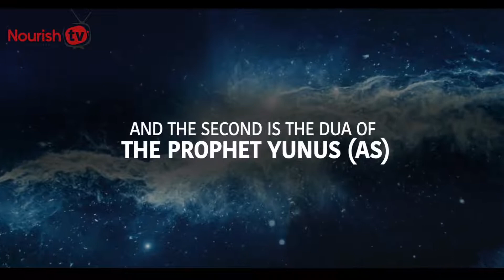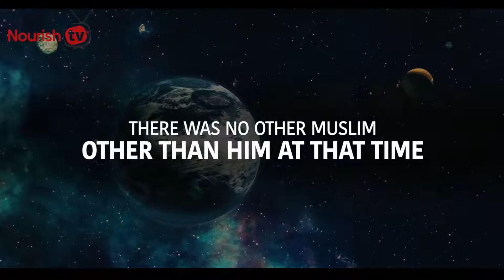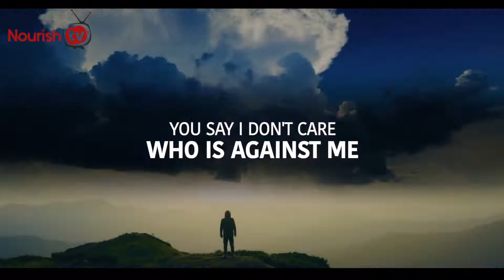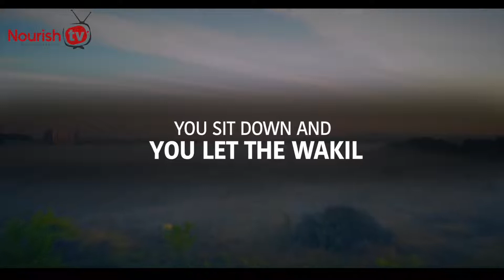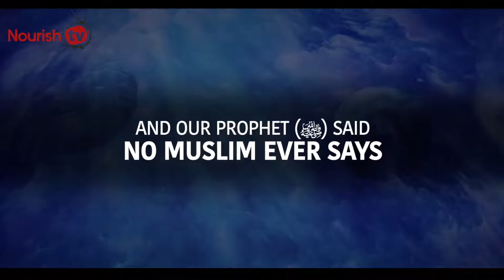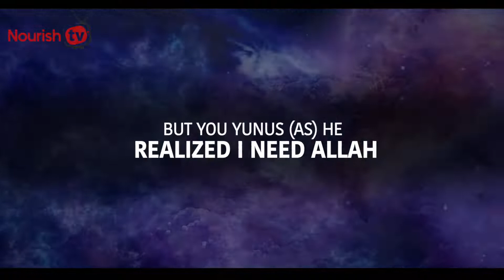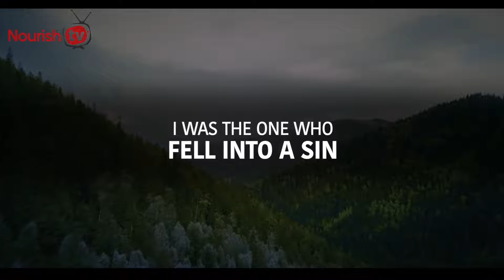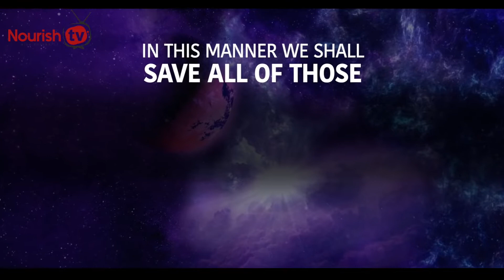SAY THIS 2 DUAS, ALLAH SOLVES ANY PROBLEM